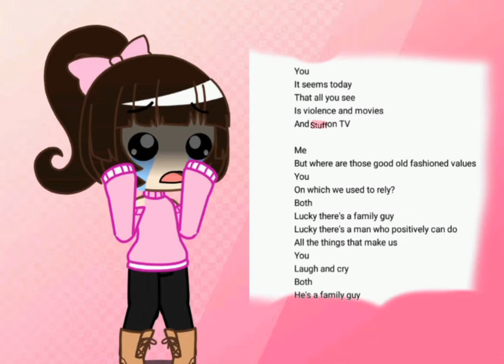I Sing The Family Guy theme